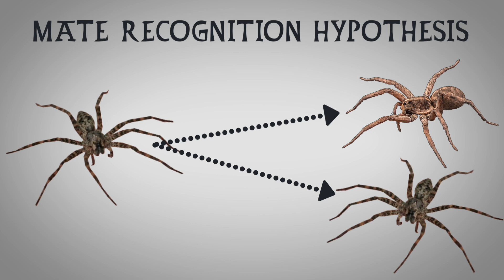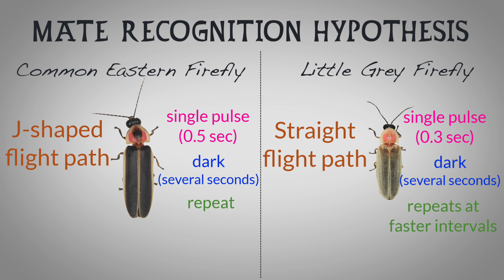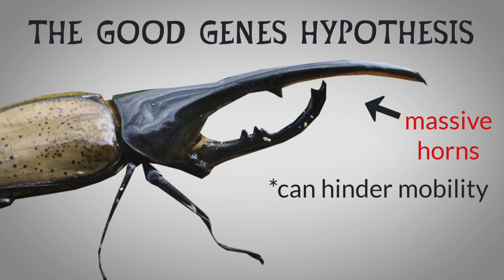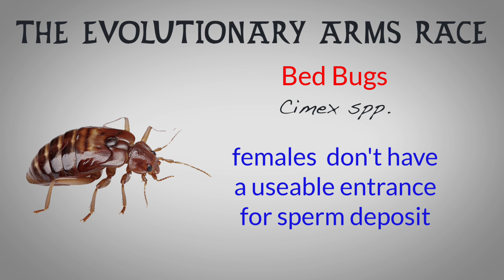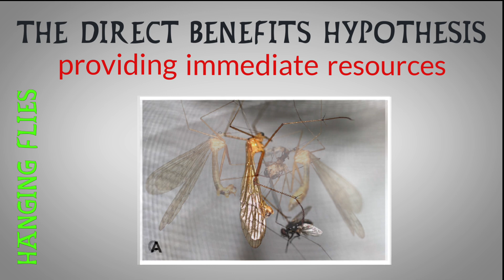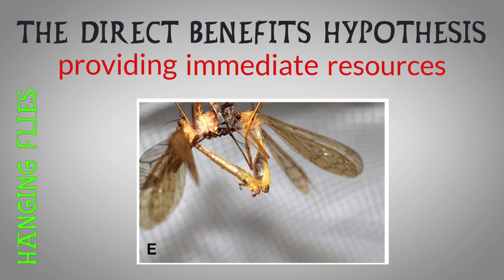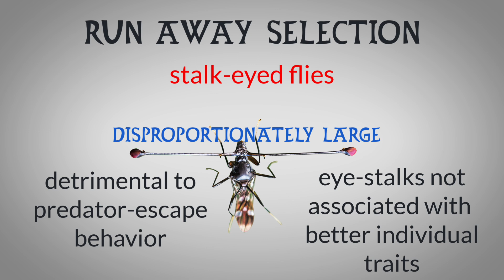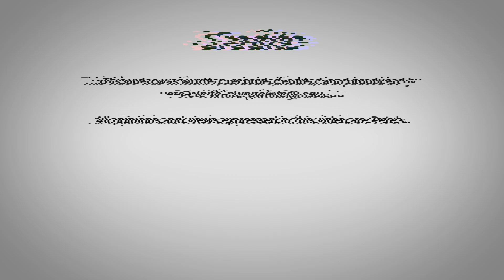Insect Mating Ep 2: Mating Rituals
Insects don’t flirt like we do—but that doesn’t mean they’re subtle. From light flashes and scent trails to extravagant dances and edible gifts, insect courtship is a world unto itself. But why do they go to such extremes? What do these behaviors actually signal—and to whom?

In this episode, we explore the why behind insect courtship, breaking down six leading hypotheses that explain the function, evolution, and sometimes the downright weirdness of how insects woo one another.

- Mate Recognition Hypothesis – Why courtship helps ensure you’re flirting with the right species.
- Sensory Exploitation – How males hijack preexisting sensory biases for reproductive gain.
- Good Genes Hypothesis – Why costly traits can be honest signals of genetic fitness.
- Sexual Conflict – When reproductive goals between sexes clash, and courtship turns into an arms race.
- Material Benefits – The courtship gifts that go beyond good looks.
- Runaway Selection – When preferences and traits evolve together… into the extreme.

Whether it’s sneak attacks in bed bugs or snack-based seduction in scorpionflies, this video unpacks the evolutionary logic behind some of the most fascinating mating rituals on the planet.